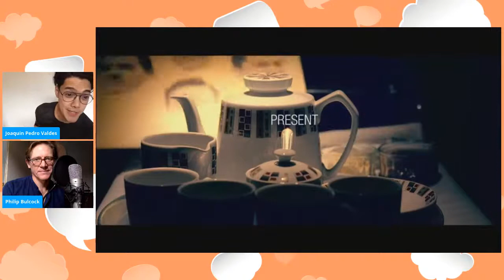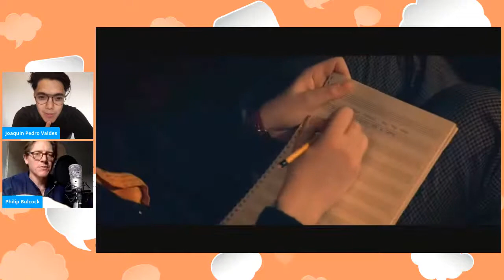PickYourBrain Episode 6: "Does Everybody Know Your Name?" with Philip Bulcock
Next up is an actor I had the privilege of working with and have grown to be great friends with on my last job. He's given me great and treasured advice into building a career as an actor, and shares a common passion for filmmaking. I go into a deep dive with Philip Bulcock talking about being an original West End Jersey Boy, working with Christopher Nolan, and his proudest role yet- Dad to Otis. Listen in as I pick the brains of a man I genuinely respect.